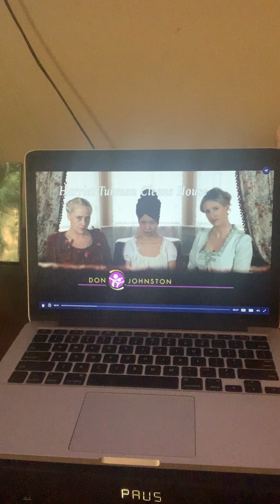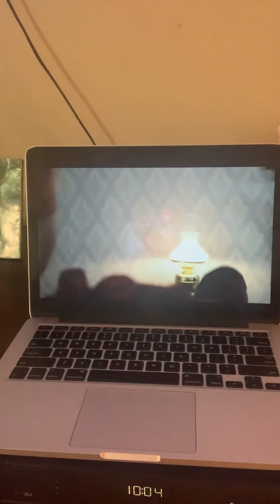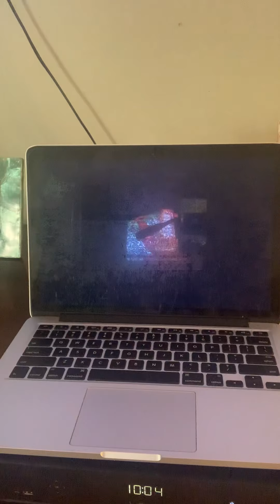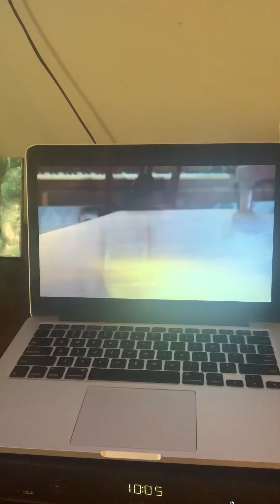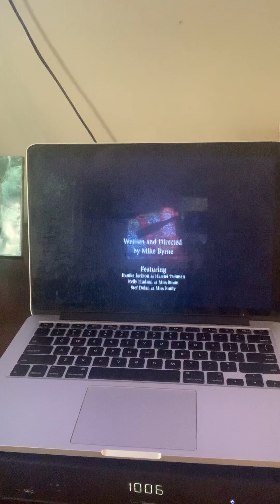Harriet Tubman Cleans House